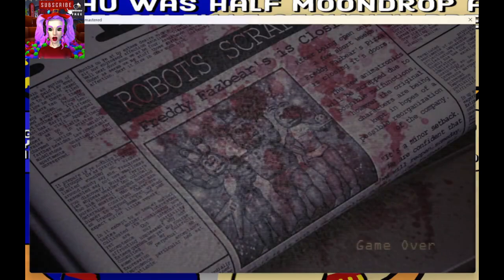five nights at candy s remastered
Family Friendly

God made the rainbow to tell us  that he won’t flood the whole world it’s not for pride month

Beginning God is the world that’s my favorite verse in the Bible. God made everything for us he made us.

Does everybody know that Pikachu is a electric mouse not a rat

I am not gay and I never harass people .i’m not a bully .can you please stop calling me names and please stop putting fake rumors .please don’t tell me to chill and I am adult girl

rules
1.Do not Swear
2.Do not spam
3.Think before u post something
4.Do not post inappropriate pictures/text messages
5.Don’t ask for Robux
6 no caps
7 don’t be rude and Being nice to other people
8 no harassing Bullying people or me
9 Do not personal information because I don’t need to know
10friending you on Roblox you have to be active on my stream and my video
11please don’t repeat yourself with games for me on my video
12 don’t ask me to play your games on Roblox blame the people who are hacking or doing evil tensions
anybody in my chat asked me for the friend I’m on VR chat I’m going to say no blame it on the stupid stream crashers